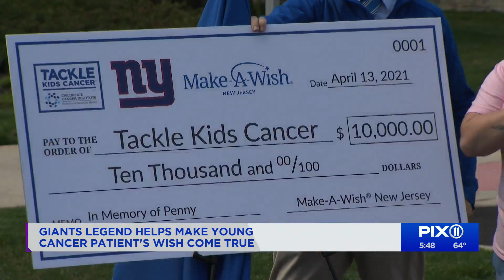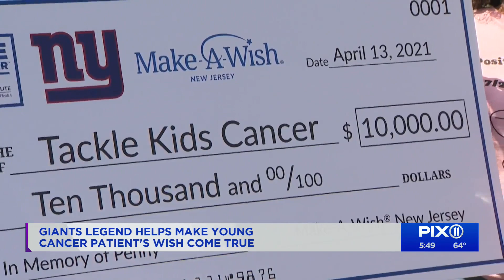Giants legend helps grant cancer patient's final wish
Most wishes by kids through the Make-A-Wish foundation fall under the category of what kids want to be, what they want to have or where they want to go. A Monroe Township girl's wish was quite different.